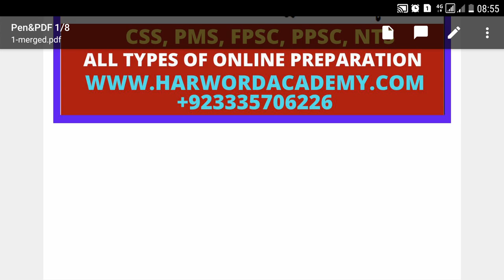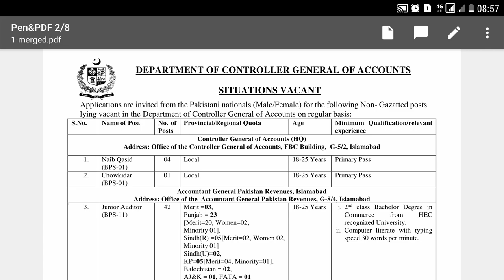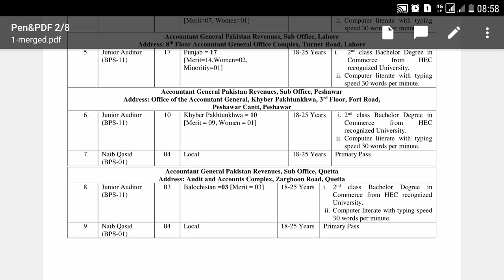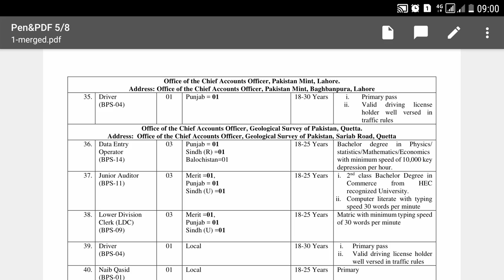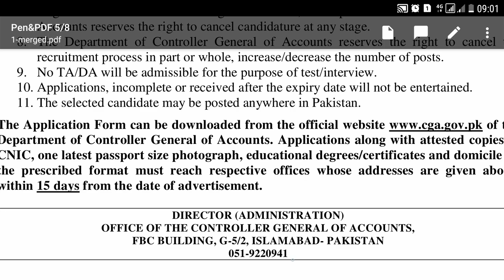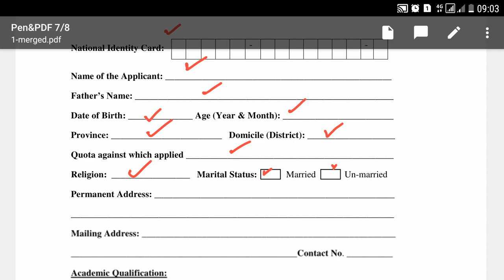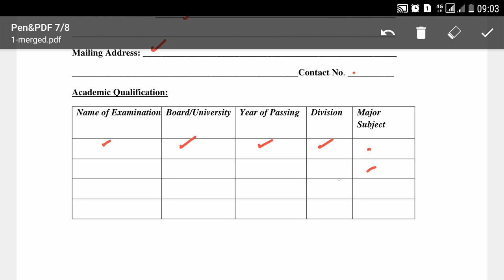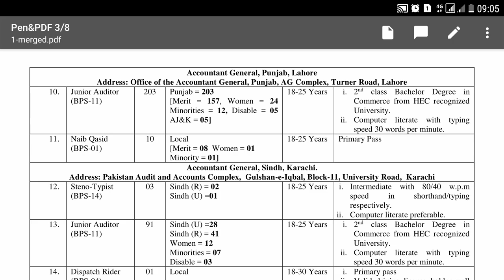586 Junior Auditor BPS-11 Jobs, How to Apply, Syllabus for Test,Form Filling ,Preparation Guidelines